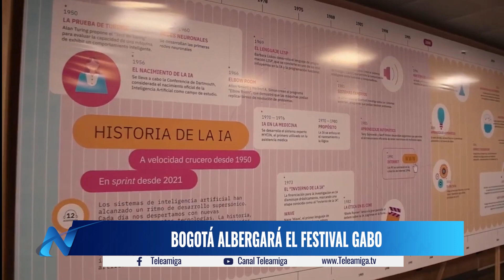Bogotá albergará el FESTIVAL GABO - Noticias Teleamiga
El festival Gabo también llegará a Bogotá…la capital será sede del encuentro cultural tras la aprobación del concejo distrital.